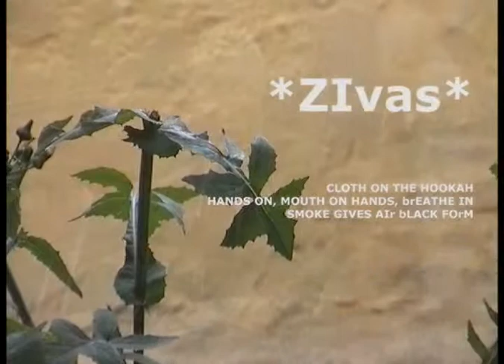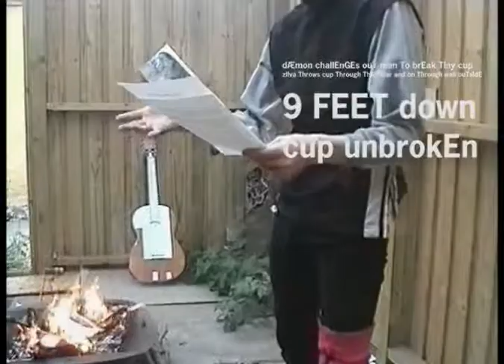K. TIsET hEdEnskE hov [1:10] DEvEdE: as brönö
RITUEL BLOT OPTRÆDEN MED TEKSTET SKJALDEKVÆDE.

Haiku og "hymiskvide"-myte fremføres i kult. På årets længste dag, middag, altså det tidspunkt med mest lys.  Opstillet to kameraer der hvor asen har sine to øjne i hovets billedstøtte - opførelsen på filmen er til asen, og af tilskueren ses fra asens synspunkt, som var hun asen selv. Tilskueren ophøjes til idol.
Lydsporet fra et møde, i hvilket adelig nævner mit navn, køres under optagelsen, og  billederne fra samme optagelse mikses ind, så de synkroniseres til lyden.